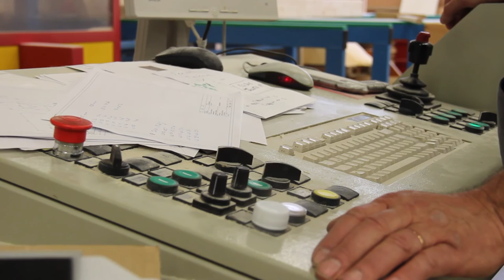Puuseppä - Ammattiopisto Lappia